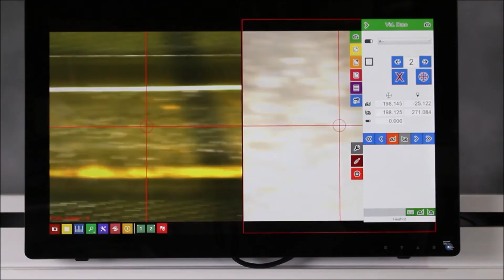Heaford 2CM Yarı Otomatik Montaj Makinesi Operasyon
UZE Ambalaj Türkiye'de her geçen yıl hızla büyüyen ve gelişen ambalaj baskı sektöründe yer alan üretici firmaların baskı prosesi ile ilgili her türlü yedek parça, ara ve sarf malzeme ihtiyaçlarını karşılamak üzere kurulmuştur.